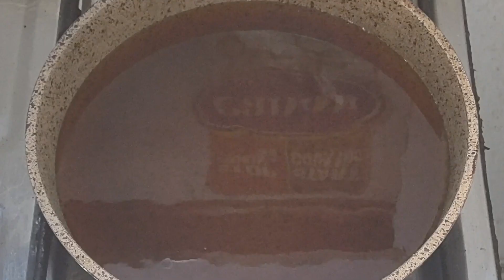Cauliflower Manchurian | Phool Gobhi | Cauliflower Manchurian & Egg Fried Rice Happy Cooking Mashup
Making families healthy n happy with easy cooking steps!

Recipe:
Cauliflower Manchurian:
1. Wash and cut cauliflower (phool gobi) into florets (medium size).
2. Prepare batter (ameza) by dissolving ½ cup all purpose flour (maida), 4 tbsp cornflour and ½ tsp salt in 1 cup of water.
3. Dip cauliflower florets in the batter and deep fry them until golden brown.
4. Heat 3 tbsp oil in a pan.
5. Add 1tbsp ginger/garlic (lehsan adrak) paste and fry for a minute.
6. Add 1 onion (cut in cubes) and 2 green chillies (cut in slit).
7. Add 2 tbsp red chilli sauce, 2 tbsp soya sauce, ½ cup ketchup and 1 tbsp worcestershire sauce.
8.  Saute for 2 minutes.
9. Dissolve 1 tbsp cornflour in ½ cup water and add it to the pan.
10. Mix cauliflower gently.

Egg Fried Rice:
1. Heat ¼ cup oil in a wok (karahi).
2. Whisk 2 eggs with a pinch of salt.
3. Break the eggs and stir for a minute.
4. Add 2.5 cup pre boiled rice (without salt) and fry them while stirring.
5. Add 1 tsp salt, ½ tsp white pepper (sufaid mirch) powder, ¼ tsp black pepper (kali mirch) powder, 1 tsp chicken powder and 1 tsp soya sauce.
6. Mix and stir for 2 minutes.
7. Add ½ cup spring onion (hari piyaz) and 1 tsp sesame oil (til ka teil).
8. Mix and serve with cauliflower Manchurian.